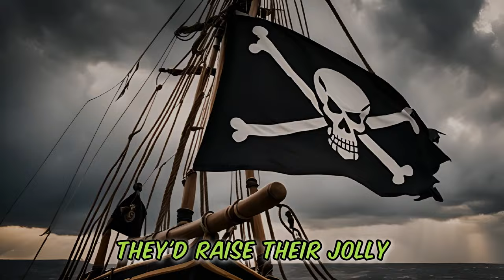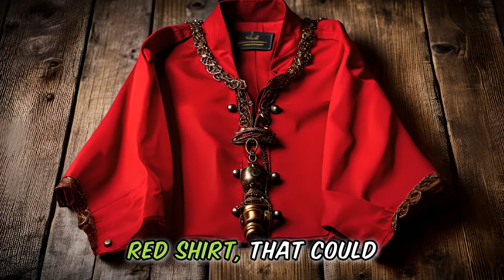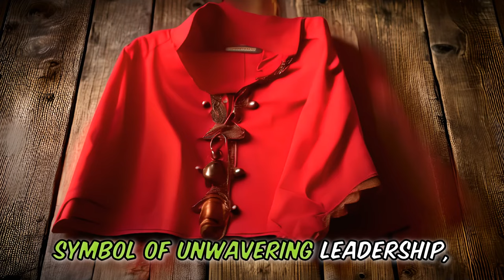Funny Story about 🏴‍☠️ Captain Crazy and the Pirates 😂 An 8 Minute chuckle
😂Hold onto your  Funny Story Pirate hats, folks! 🤣This 8 minute cartoon story joke, is a funny story never told like this before.😍😍 Prepare for a side-splitting encounter filled with puns, witty dialogue, and a punchline that'll leave you buzzing with laughter.👌👌

So, will The Brave CAPTAIN CRAZY be able to fend of the PIRATES?

This will be the best joke of the day, no matter which comedy site you visit. It is a Funny Story, that is kicked of by some Funny History about the Shipping and Pirates in the 1600 Era, with hilarious consequences. We always start with the Funny History and then we go into our Story Joke.